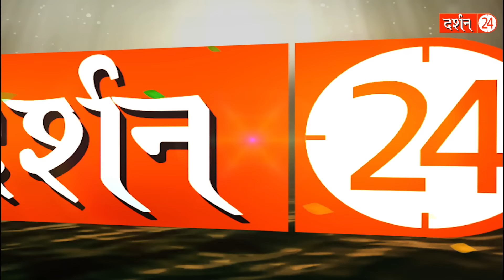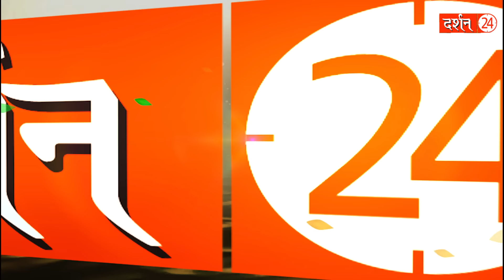अमावस्या के दिन इस दान से हो जाएंगे आपके पूर्वज प्रसन्न ! | Pandit Suresh Pandey | Darshan24